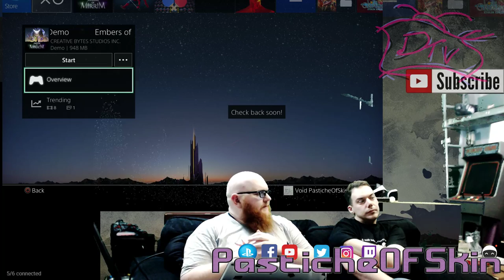ColdOpen - Embers of Mirrim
ColdOpen today we play with dragons and puzzles @EmbersOfMirrim By @CBytesStudios